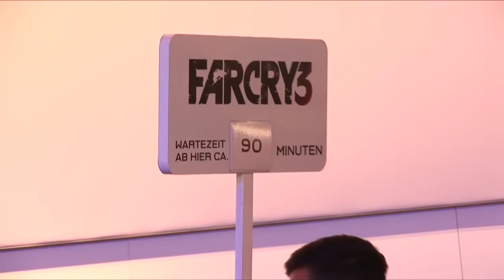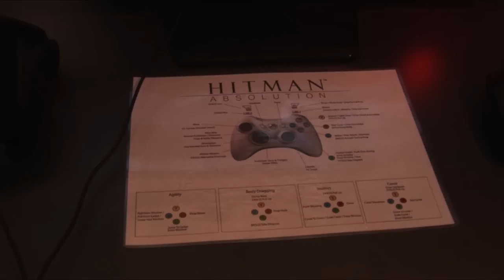Eurogamer Benelux @ Gamescom 2012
Enkele redacteurs van Eurogamer Benelux waren aanwezig op de persdag van Gamescom 2012 en kwamen terug met dit videoverslag. Wij willen tevens van de gelegenheid gebruik maken om ons volledig te distantiëren van alle acties die zij ondernamen op de beursvloer.

Met dank aan Y.K. Producties.